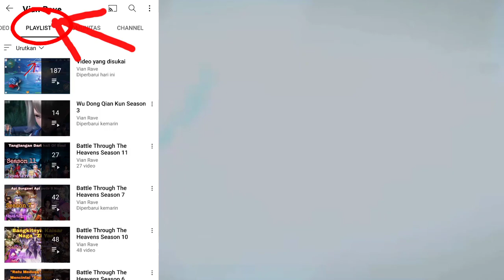BTTH Season 5 Episode 136 Versi Novel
1.(Awal) 2.(Tengah) 3.(Akhir) dan 4.(Puncak)

4.(Lanjutan/Puncak)